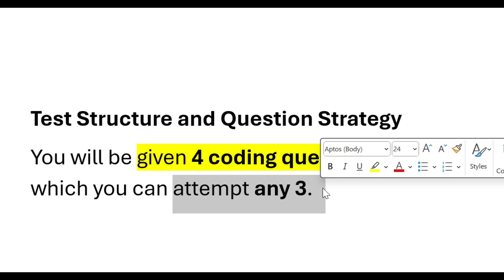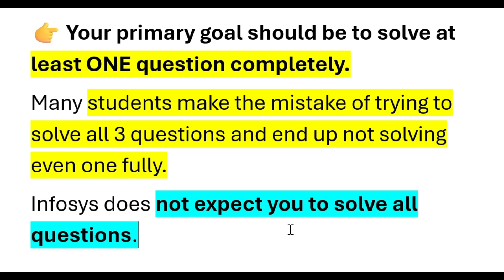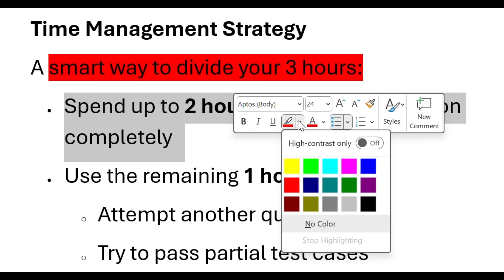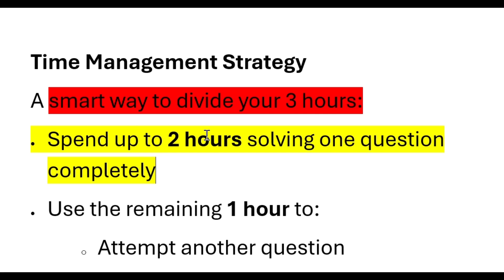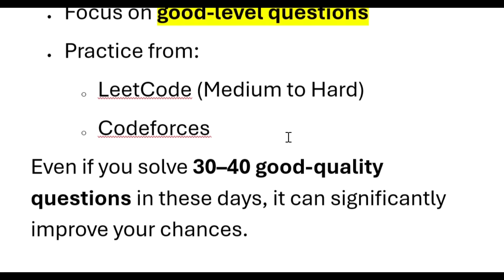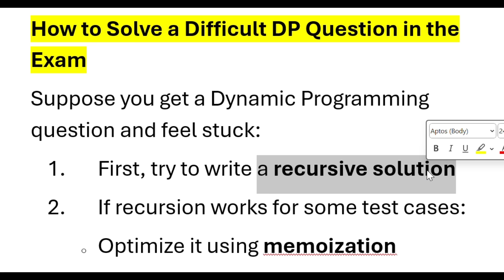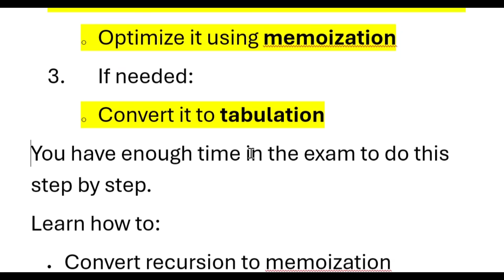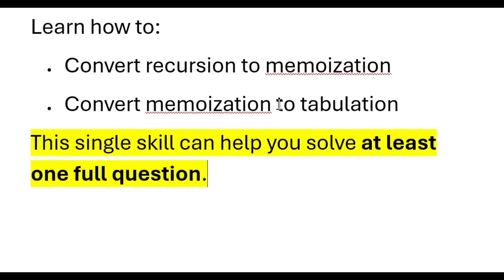Infosys Coding Question Repeated Every Year Step Logic | Coding Assessment | 21 LPA salary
📌 Infosys Coding Round | How to Crack Infosys SP & DSE Coding Test

infosys exam pattern 2025
infosys exam pattern 2024
infosys specialist programmer exam pattern
infosys digital specialist engineer exam patttern
infosys specialist programmer coding questions
infosys specialist programmer preparation
infosys specialist programmer 2025
infosys specialist programmer interview experience
infosys specialist programmer in hand salary
infosys dse exam pattern
infosys sp and dse exam date 2024
dsc exam infosys
infosys sp exam
infosys sp test
infosys sp role exam pattern
infosys sp role exam
infaoys sp online exam
infosys sp exam 2025
infosys sp exam 2024
infosys sp assessment
infosys online assessment 2024
infosys online assessment test
infosys online assessment coding test
infosys 2024 hiring
infosys hiring 2024
infosys specialist programmer
infosys specialist programmer 2024
infosys specialist programmer interview
infosys specialist programmer online assessment
infosys specialist programmer
infosys specialist programmer exam
infosys campus hiring 2024
infosys campus hiring
infosys off campus hiring 2024
how to start preparation for infytq exam
infytq 2024 exam syllabus
infytq 202 exam pattern
infytq 2024 exam
infytq 2024 ecruitment
infytq 2024 registration
infytq exam for 2024 batch
infytq recruitment for 2024 batch
infytq 2023 exam
infytq
infosys recruitment 2024
online learning
online learning lokesh bagora
infytq 2023 batch recruitment
infytq 2023 exam step by step registration
infytq 2023 step by step registration
infytq upcoming exam
infytq 2023 qualifier round information
infytq 2023 new process
Infytq 2023 recruitment
inftyq
Infosys written exam questions
Infosys coding questions
Infosys SP DSE exam pattern
Infosys off campus hiring 2025
Infosys SPDSC coding questions
Infosys exam preparation
Infosys offline exam questions
Infosys DSE interview questions
Infosys SPDSC exam coding questions pdf

Infosys repeated coding questions

Infosys exam real questions

Infosys coding questions asked in exam

Infosys SP DSE exam preparation strategy
Infosys coding round difficulty level
Infosys DP questions for exam
Infosys tree and DP questions
Infosys offline coding exam preparation
Infosys coding questions with solutions

Infosys DSA questions

Infosys DP questions

Infosys tree questions

Infosys LeetCode level questions

Infosys exam experience

Infosys mass hiring coding questions

Infosys 21 LPA preparation

Infosys 16 LPA role exam

Infosys 6.25 LPA exam
Infosys coding round questions